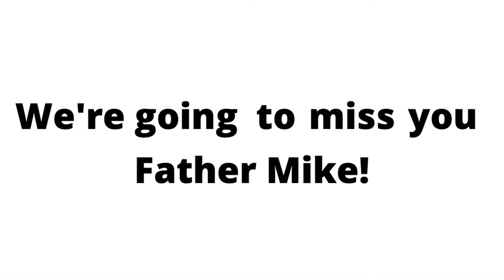Thank you Father Mike!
We're going to miss you Father Mike!